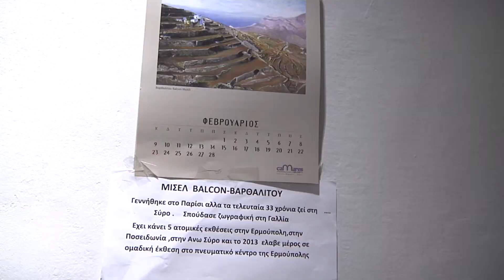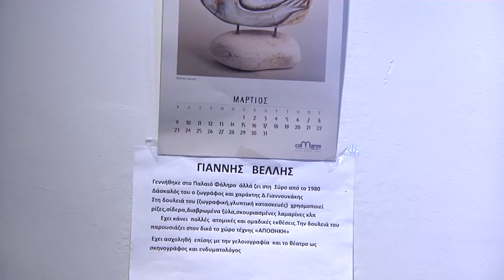Παρουσίαση ημερολογίου 2014 Συλλόγου παροχής φροντίδας και κατ' οίκον νοσηλείας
Αίθουσα Γ. & Ε. Βάτη - 13/11/2013